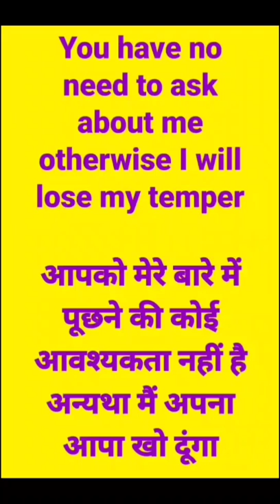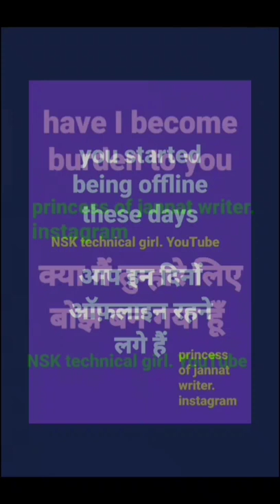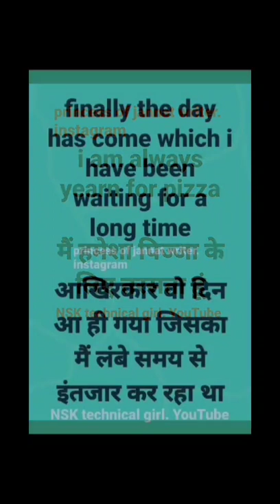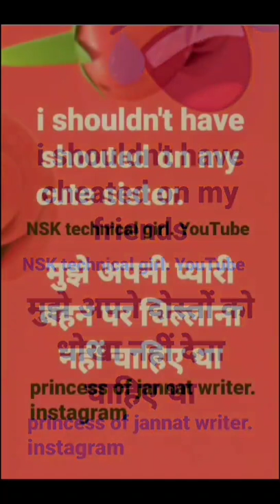/Increase reading speed/ speak Correct Pronunciation/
Increase reading speed
speak Correct Pronunciation

@NSK technical girl